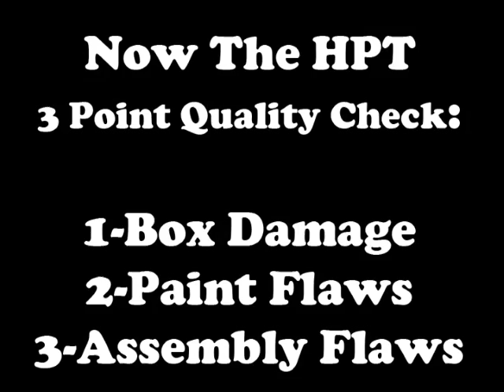Funko Time Lapse Unboxing 10-23-2015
Time Lapse video of how Happy Panda Toys employees unbox a typical Funko delivery, quality check and all! New Pop!s from Lilo and Stitch and Hunger Games. New Vinyl Idolz from Hot Fuzz and Fast Times at Ridgemont High. As well as the long awaited Sci-Fi Mystery Minis Series 2! Music by Piero Umiliani.